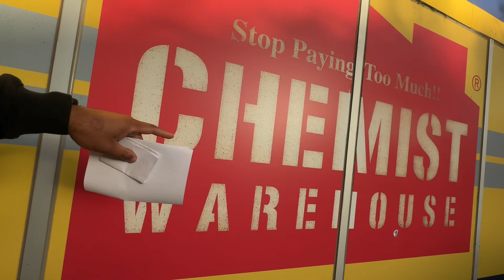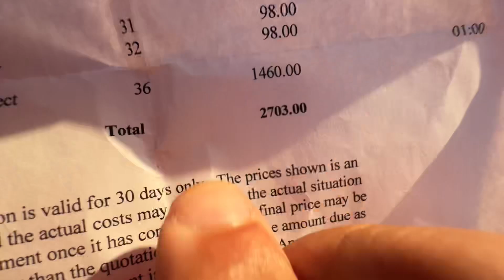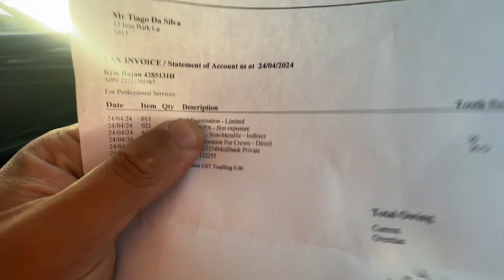DEIXEI UM RIM PARA CUIDAR DOS MEUS DENTES NA AUSTRÁLIA | EP. 115 DE 366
Esse é o meu novo projeto: 366, no qual vou criar um vídeo por dia até 31 de dezembro de 2024. E você pode me ajudar nisso!

A meta nesse ano é chegar aos 10 mil inscritos e eu conto com a sua ajuda!